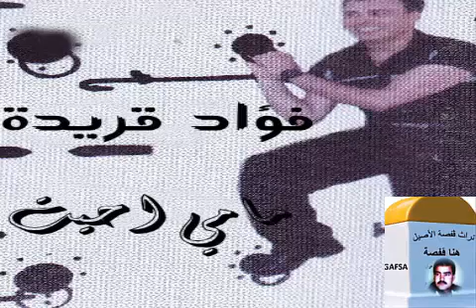فؤاد ڨريدة : مامامي أحّيت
من اجمل اغاني الفنان فؤاد قريدة كلمات و الحان مصطفي الدلاجي